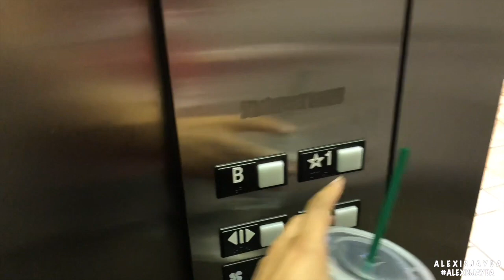PREGNANCY CHECK UP! JADEE HAS HAIR!! 34 -36WEEKS - ALEXISJAYDA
PREGNANCY UPLOADS

••• ••• ••• ••• ••• ••• ••• ••• ••• ••• ••• ••• ••• ••• ••• ••• ••• ••• ••• ••• ••• ••• ••• ••• ••• 📬 FAMBAM & PR
     Alexis Jayda
   Roy,Utah,84067

ALEXIS10

ALEXISJAYDA

MEASURABLE DIFFERENCE: ALEXISJAYDA

IMPRESSIONS VANITY: Alexisjayda

Hey Beautiful! My Name Is Alexisjayda I’m 25 Years Old :) Mama Of 6 Babies. I Had My First Baby When I Was 15 & I Have A FULL STORY OF MY LIFE Series On My Channel If You Would Like To Get To Know Me Some More. On My Channel I Speak A Lil Spanlish But Mostly English. When You Guys Are Watching Me I Want You Guys To Feel Like Were Chattin It Up Like Some Bestfriends/Family. More About Me I’m A Full Time Youtuber :) Its One Of My Favorites Things In The World :) I Get To Talk & Connect With So Many Of You! I Have A Huge Passion For All Things BEAUTY. On My Channel You Will Find A Good Mixture Of BEAUTY TUTORIALS Which Are DRUGSTORE MAKEUP LOOKS, DRUGSTORE FOUNDATION REVIEWS, DRUGSTORE DUPES, HIGH END MAKEUP REVIEWS, SKIN CARE ROUTINES, MAKEUP HAULS + UNBOXING’S, STORY TIMES, LIFESTYLE VLOGS & MORE. Thank You So Much For Stopping By Beautiful! I Appreciate You Guys So Much! XO